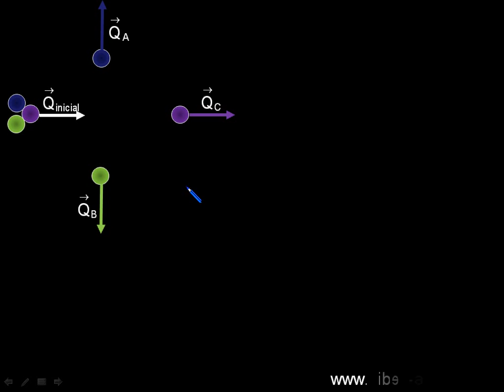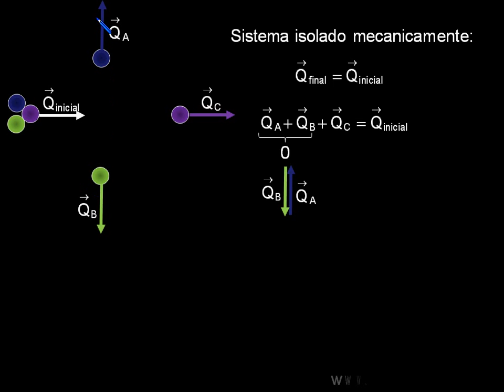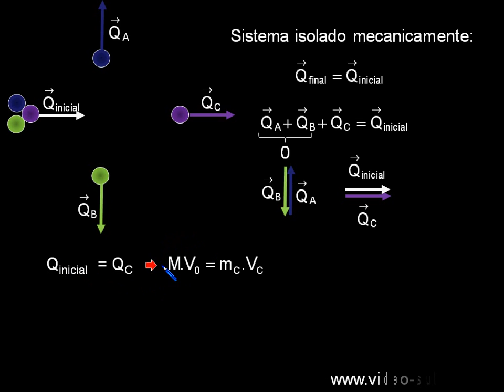Exercício 2 Noções do sbre sistema isolado